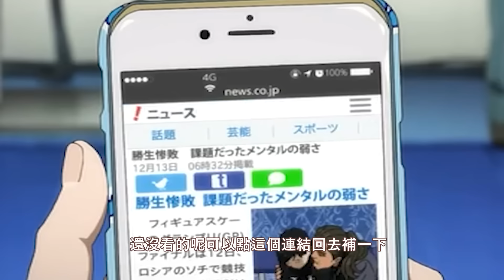【補番推薦】官方逼死同人？這3部「CP自動配到滿」必看動畫！｜Niki妮奇 動漫推薦（ SK8無限滑板／K／Yuri On Ice）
**今天影片麥克風收音失敗XD 所以是用相機原收音，會有些機械和風切雜聲請大家多多見諒**

. 其實有時候，官方比我們更會玩。

📌本片推薦動漫作品
00:00 前言
00:31 SK8無限滑板
05:46 K
09:01 YURI!!! on ICE
12:00 結語

🔖 List

►相機：Canon G7X Mark III
►剪輯軟體：威力導演365
►製圖軟體：PhotoScape X RPO